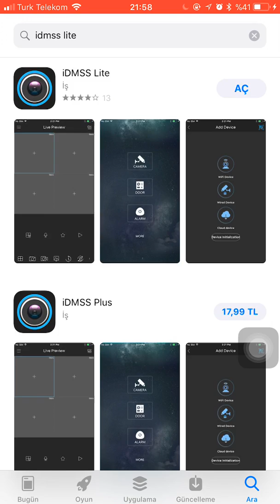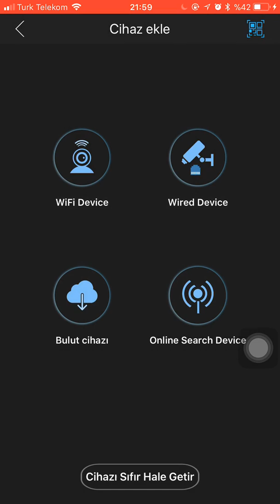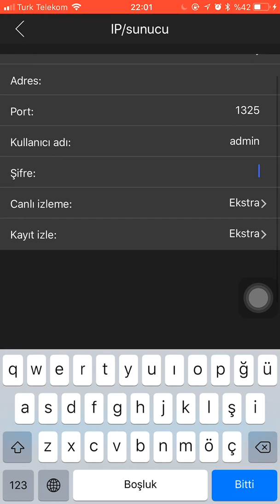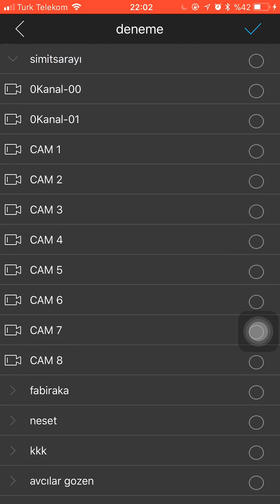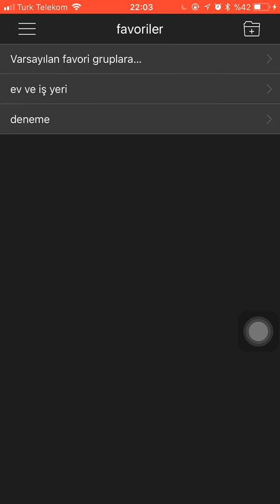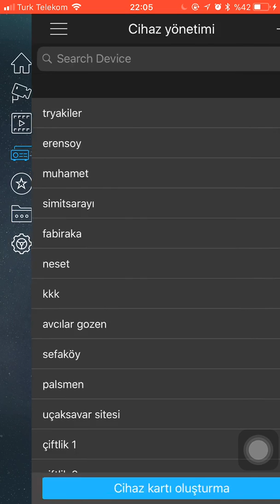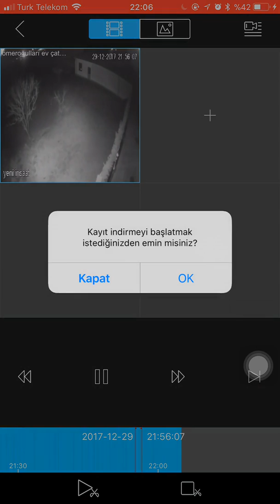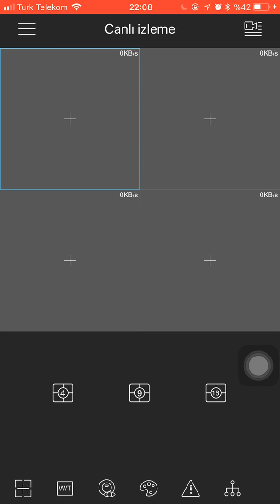İDMSS LİTE - GDMSS LİTE 2018 DAHUA CEP TELEIFON YAZILIMI Yeni Sürüm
SERVİS 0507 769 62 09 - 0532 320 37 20YEPYENİ BİR KANAL VE GÜNCEL İÇERİKLERLE KARŞINIZDAYIZ. TÜM KAMERA YAZILIMLARINI ADRESİNDEN İNDİREBİLRİSİNİZ.
gDMSS LİTE VEP TELFONUNUZDA ANDROİD telfonlarda kulanabilirsiniz samsung sony, lg, vb yalnız iphone applle için apple storeden idmss lite indirmeliniz ücretli olandan hiç bir farkının olmadığı söylenbilir.dahua nın tüm cihazlarını uyumsa ğklamakta olduğunu söylenbilir dahua tarafından sürekli güncel tutuluyor.Şuana kadar en rahat ve kolay uygulamalar arasında olduğunu söyleyebilriz.cep telefonuna kurulumu oldukça koyladı videoda gösterildiği gibi yüklayıniz kurulum srasında statik olur oldukça  daha sağlıklı çalışacaktır. eğer daha fazla bilgi için yada yapamazsanız servis açıp tarafımızda sizlere hizmet verilecektir...